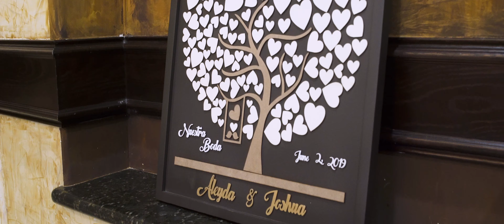Aleyda & Joshua || Wedding Film Trailer || McAllen Texas || Dry Films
Film by DryFilms.

¡Estaremos en tu boda!